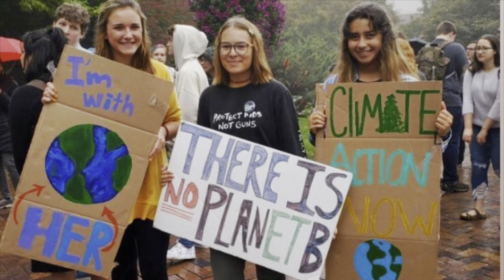DSACF Video Essay 2022: "What are you Passionate About?"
Maria Freese describes her passion for the environment and climate crisis movement through an artistic video.

Songs:
"sunshine" by vlows
"with you" by vlows